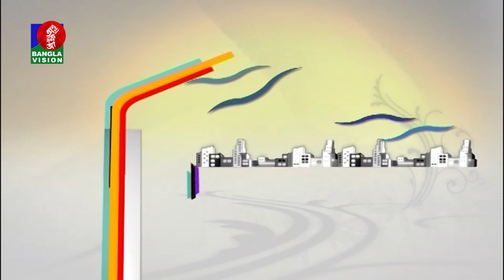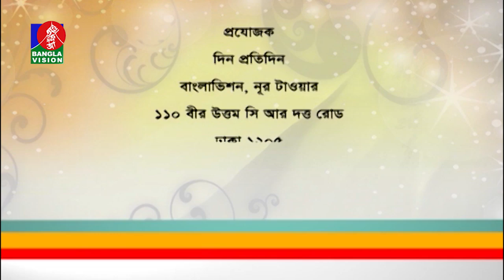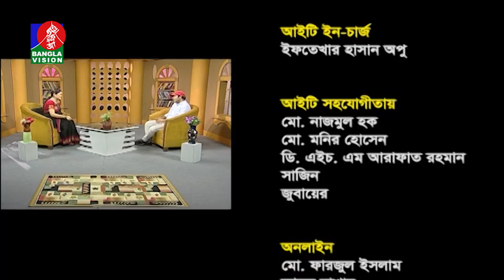Din Protidin | Prabir Roy Chowdhury | Tanisha Trishna | Khairul Babui | 12 February 2020